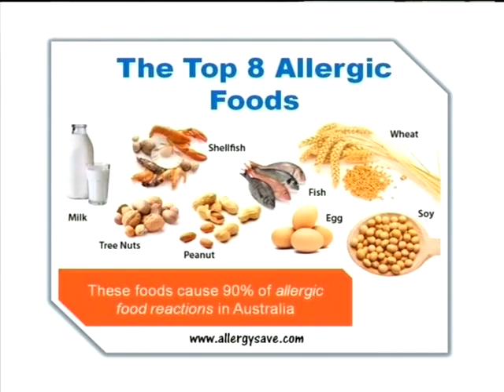Expresso viewers call in regarding "Allergies"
Allergic reactions can be a major hassle to those who suffer from them, and with us in studio to discuss the signs, symptoms & best way to treat them - Multi-Media Health Specialist, Dr. Darren Green.